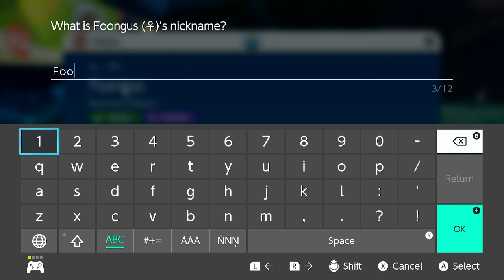Pokemon scarlet Episode12 Grass gym